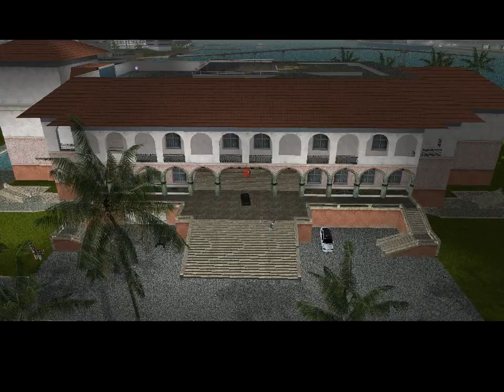New GTA Vice City improved #2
We pass a new GTA Vice City on full graphics, the quality is just gorgeous!